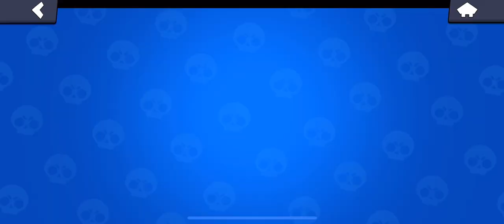Playing Mega Pig in Brawl Stars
I love playing brawl stars and I want to start filming.